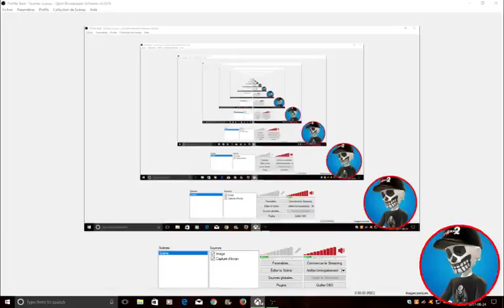Pokken Tournament DX Demo